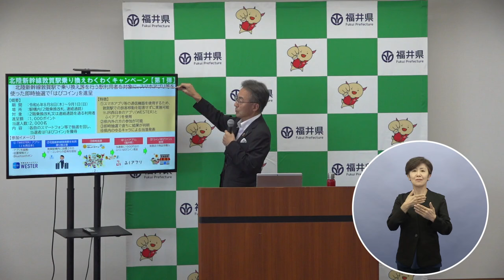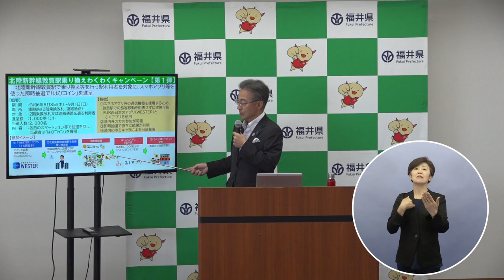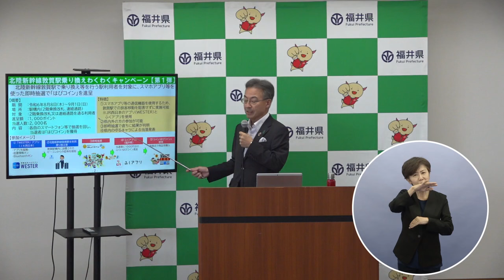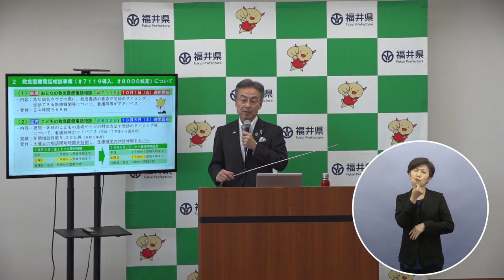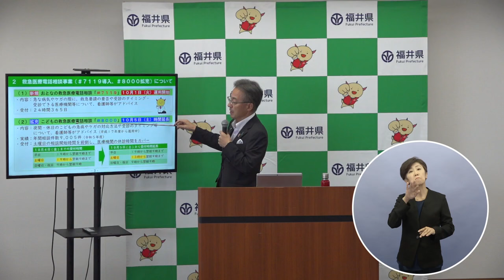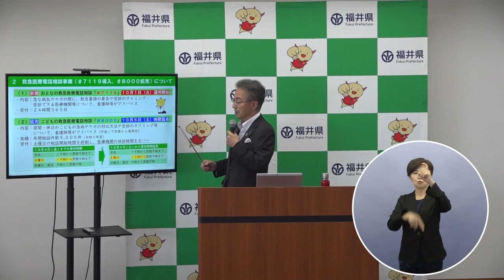‹知事記者会見›令和6年7月19日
ふくいはぴコインの常時チャージ、救急医療電話相談事業（７１１９導入、８０００拡充）について